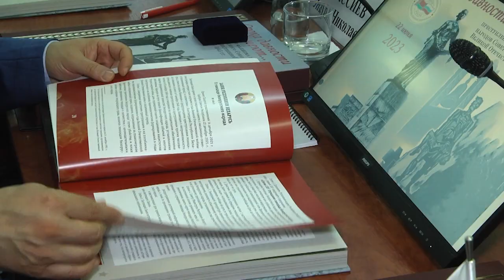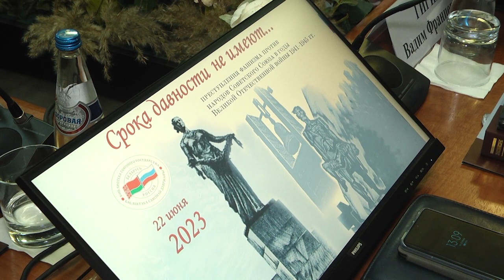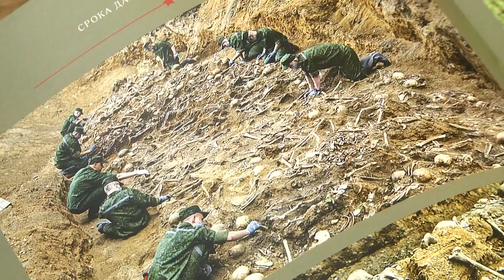2023-06-23 Презентация книги «Срока давности не имеют».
*Наши контакты:*
✅Телефон горячей линии:
54-63-67